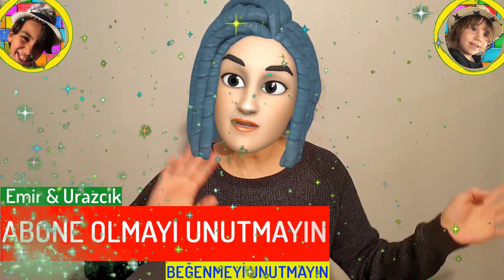Sar Sar Sar Makarayı ve Pazara Gidelim - Eğlenceli Çocuk Şarkısı - Çocuklar İçin Tekerleme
Emir & Urazcık KANALIMIZA HOŞGELDİNİZ.